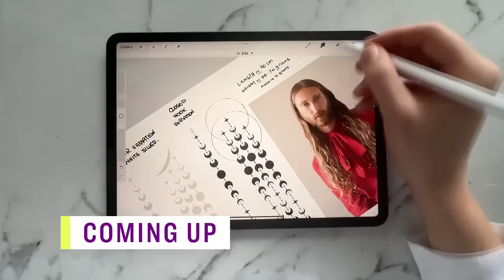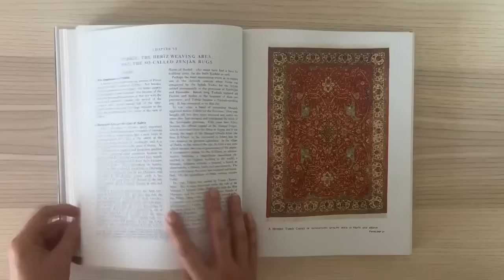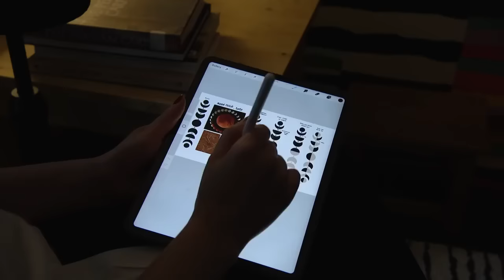Friday, March 29 | Cityline | Full Episode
Host by Tracy Moore. It’s Fashion Friday and Stylist Lynn Spence is here with all the dynamic denim that’s going to elevate your look this season; plus, Beauty Expert Shobana Lakkavally has all the Spring beauty trends to get excited about. Then, Fashion Expert Myles Sexton – who always makes a statement with his jewelry – showcases some rising jewelry designers you’re going to want to keep on your radar, plus, Hair Stylist Sarah Amson has a rundown of hair products for all climates to keep your hair looking good no matter what; and we take a look at fashion options for the petite frame.